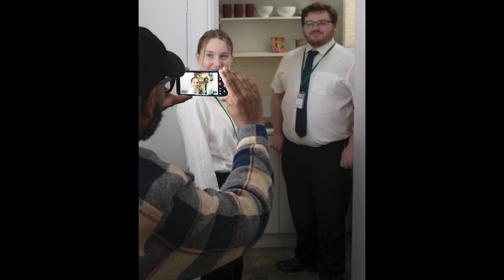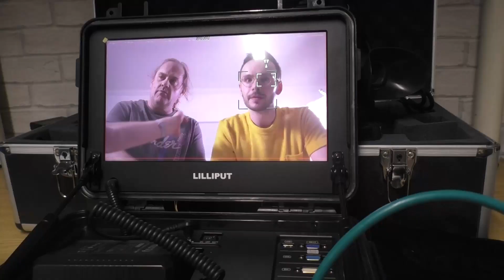The Last Slice BTS Film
This Sutton Filmmakers film shows some of the behind the scene footage of the preparation and the actual shoot day. The film will premiere with 3 other films at Sutton Filmmakers Christmas Premiere Night on the 19th December 2023 in Cheam, Sutton, Surrey. Visitors welcome.